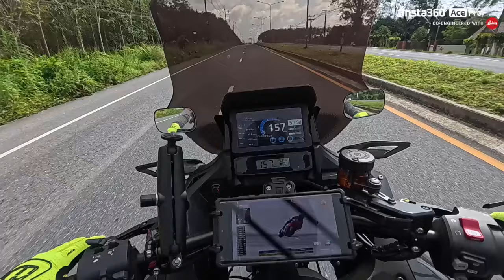PSP NT1100 : ทริปก็จะขี่ MotoGP ก็จะดู...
PSP NT1100